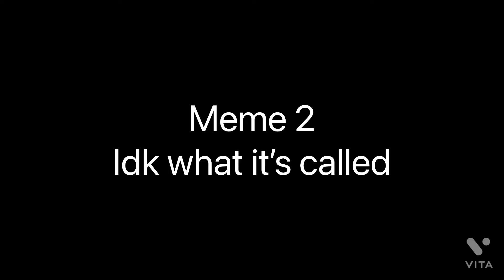3 in 1 || inquisitormaster (charli and alex)